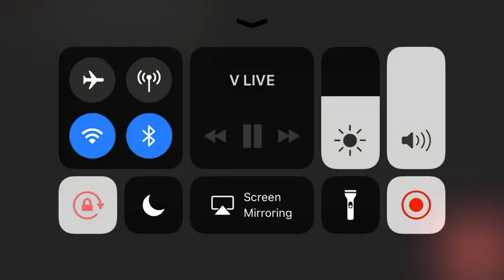AFTER SCHOOL CLUB w/MxM x2 dance and normal dance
so as i watch the vlive i was actually interesting to learn that he chewed his water lol
credit to after school club
thanks for anyother great live stream ❤